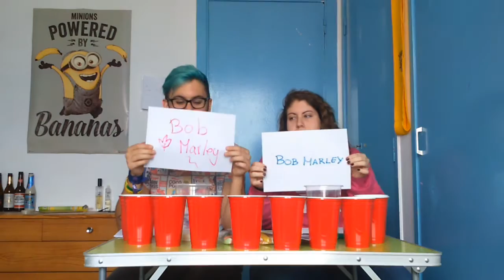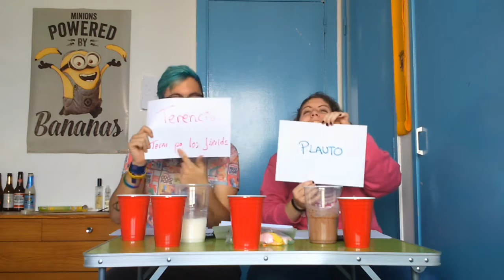Bebida Misteriosa (Mystery Drink Challenge) | Mr. R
¿Qué pasa cachondos?
Hoy vuelvo a aparecer con la cachonda de Nerea para traeros otro challenge: el Mystery Drink Challenge! (o bebida misteriosa en español)